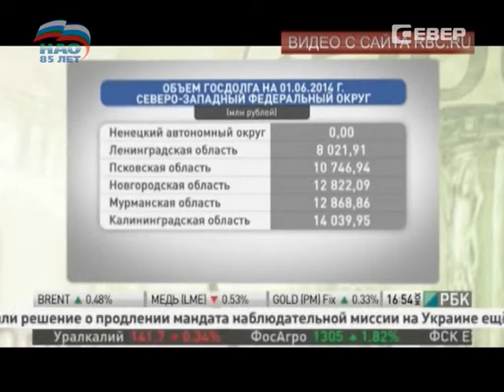НАО -- единственный субъект России, у которого отсутствует внешняя задолженность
Ненецкий округ удерживает лидерство по объему государственного долга субъекта, в этой графе стоит ноль. НАО является единственным субъектом России, у которого отсутствует внешняя задолженность.